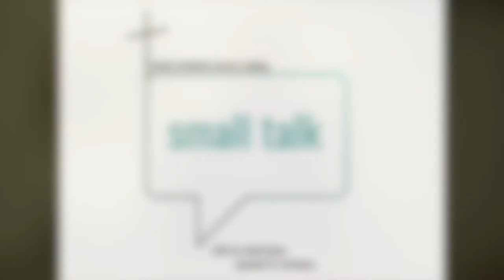smalltalk episode 25: christmas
Episode 25 of our weekly reflection series from Rev. David Shaw